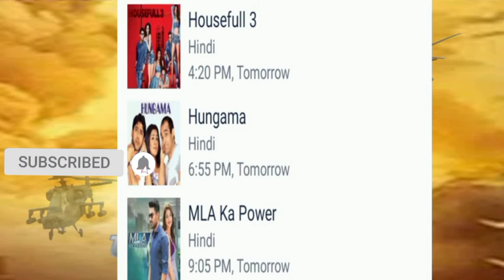Star utsav movie channel upcoming movie list 16th Junwari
is video me hamne bataya he Star utsav movie channel ke bare me is video me Star utsav movie channel ki movie list bataya he